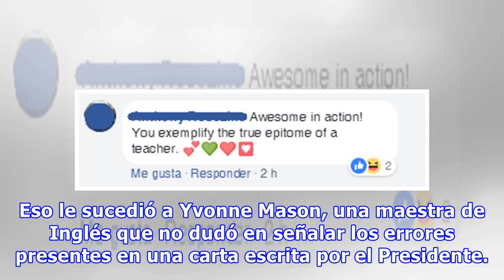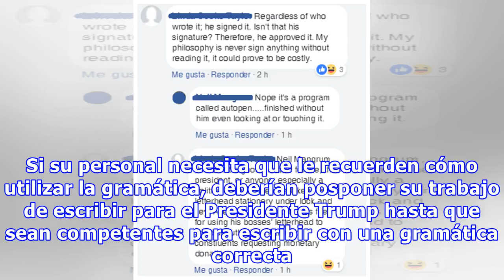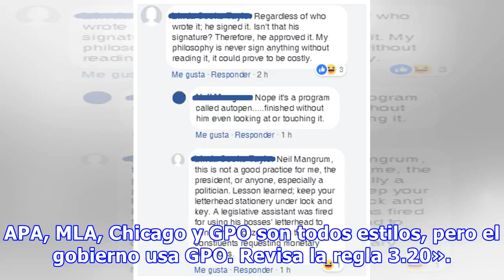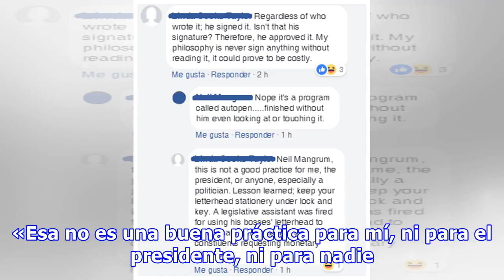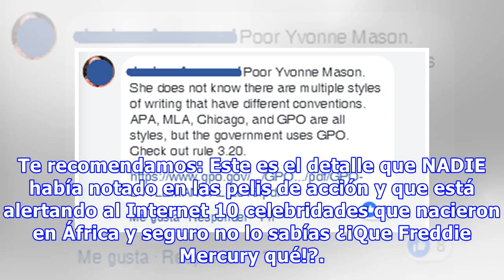Trump le envió una carta a esta maestra, ello lo corrigió y las reacciones dividieron al Internet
Los amantes de la buena ortografía saben que el impulso de corregir los errores ortográficos de los carteles en la calle a veces es imposible de ignorar. Peor si se trata de un texto salido de la Casa Blanca en tiempos de Donald Trump. Eso le sucedió a Yvonne Mason, una maestra de Inglés que no dudó...